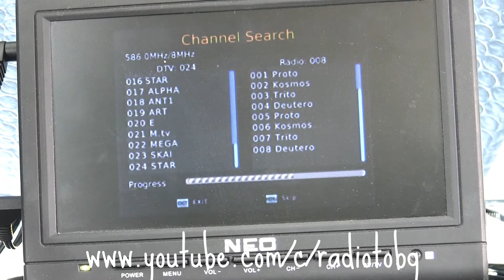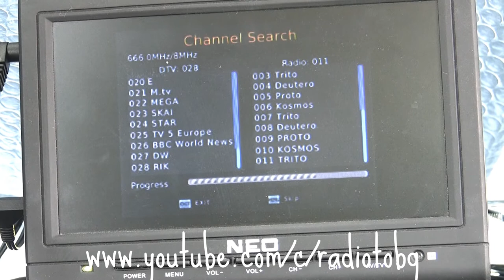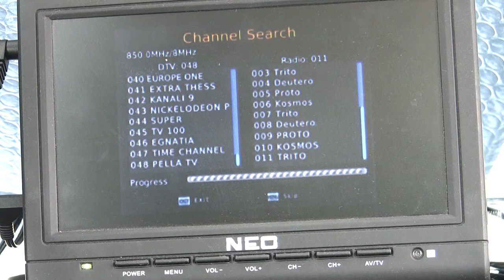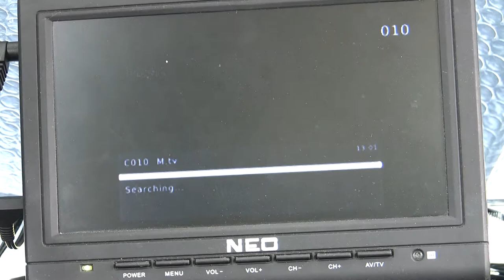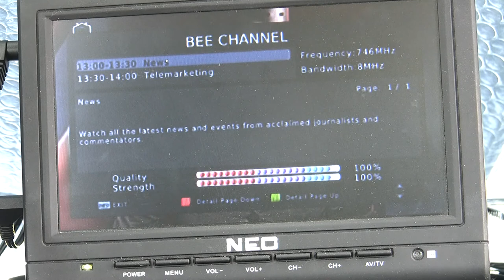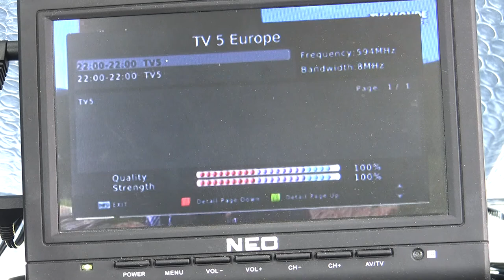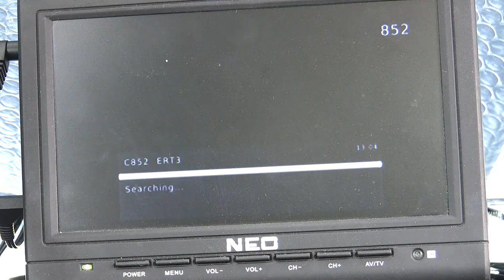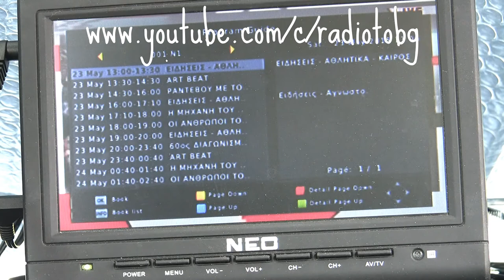Digital TV scan in Paralia Katerini (Παραλία Κατερίνη), Greece with horizontal antenna (aerial)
Digital TV scan in  in Paralia Katerini (Παραλία Κατερίνη), Greece with horizontal antenna (aerial)

The same place: TV-DX: Bulgarian DVB-T received in Paralia Katerini (Παραλία Κατερίνη) from RRTS Orelek - 170 km. - Vertical antenna